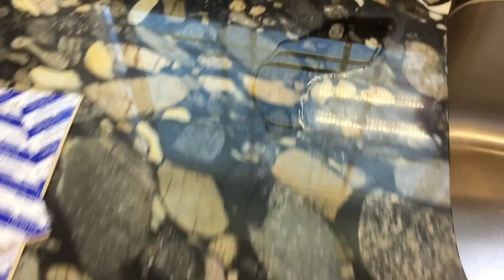I'm Not Your Mama! - Pt 2 - Keeping the Toilets Clean!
Paul Akers demonstrates why keeping the rope tight is not for wimps.  It requires vigilance and diligence by everyone involved.

Paul Akers is the founder and president of FastCap, based in Ferndale, WA. FastCap is an international product development company founded in 1997 with over 2000 distributors worldwide. A prolific inventor, Paul holds many US and international patents. FastCap launches 30+ innovative products per year and has won Business of the Year multiple times. Paul and his wife, Leanne, have built FastCap from their garage into a multi-million dollar company. At its core, FastCap is a lean manufacturing company, determined to improve everything every day continuously. Our products reflect the idea that everything can be improved and the best ideas come from the shop floor.

Paul Akers is an entrepreneur, business owner, author, speaker, & Lean maniac. He has written six books on Lean (2 Second Lean, Lean Health, Lean Travel, Lean Life, Banish Sloppiness, & Impact), and he travels the world to educate & speak about 2 Second Lean, Lean principles, & Lean manufacturing. Paul has a podcast called The American Innovator, where he shares his Lean travel adventures. For more information on Paul Akers and Lean, visit his

To receive news regarding FastCap, New Products, & 2 Second Lean, go to this